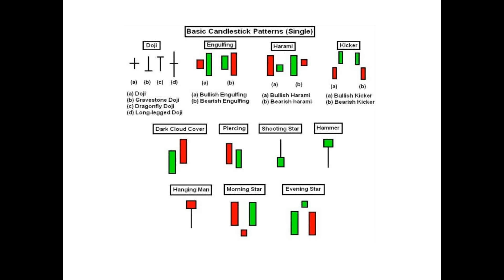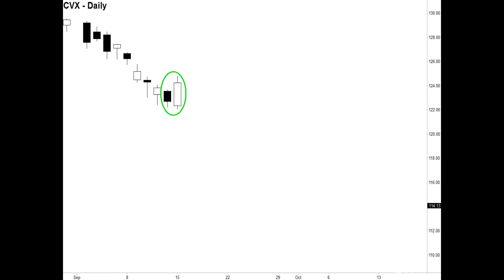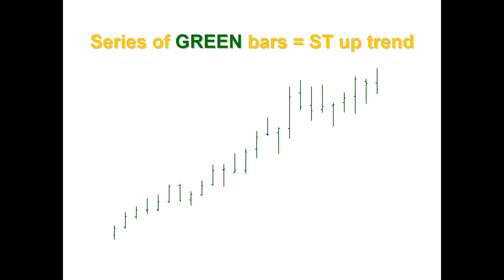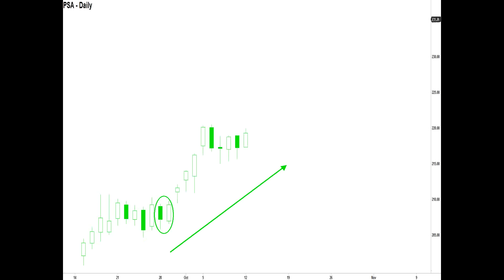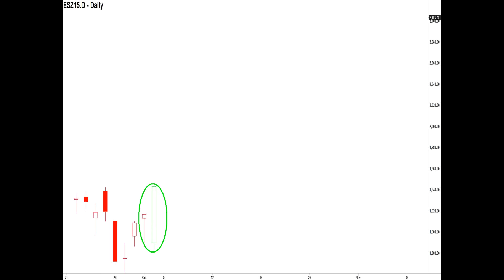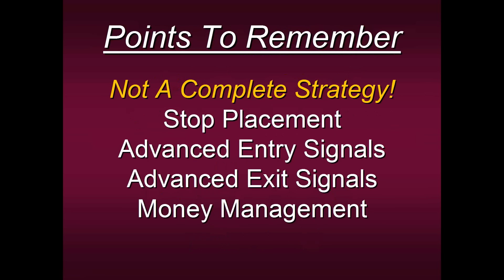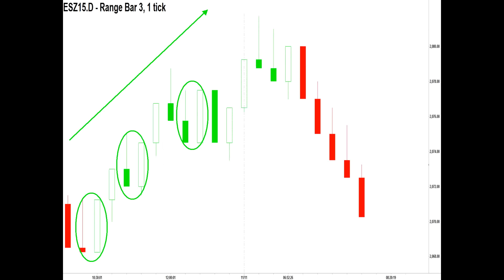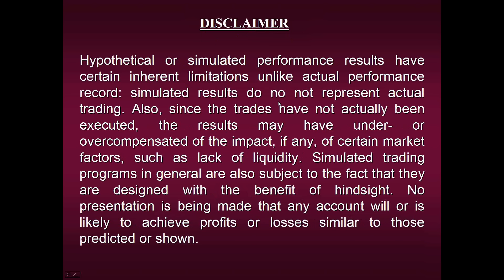Steven Primo The Correct Way To Trade Candlesticks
Steven Primo